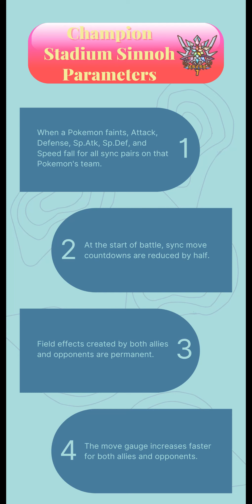10000 points Master Mode Sinnoh Challenge Week 4 - Champion Stadium Season 2 [Masters EX]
Today I want to show you how the Champion Stadium Master Mode Sinnoh Challenge Week 4, Season 2 can be done for 10000 points as long as they have been invested in with candies and orbs you should have no problem following this.

00:00-Parameters!
00:02-Sync Grids!
00:11-Stage Conditions!
00:18-Aaron!
03:13-Stage Conditions and Rewards!
03:34-Sync Grids
03:43-Stage Conditions!
03:50-Flint!
06:18-Stage Conditions and Rewards!
06:38-Sync Grids
06:47-Stage Conditions!
06:55-Lucian!
09:44-Stage Conditions and Rewards!
10:05-Sync Grids
10:14-Stage Conditions!
10:23-Bertha!
14:45-Stage Conditions and Rewards!
15:05-Sync Grids
15:15-Stage Conditions!
15:27-Cynthia!
18:48-Stage Conditions and Rewards!
19:04-Sinnoh Hall Of Fame